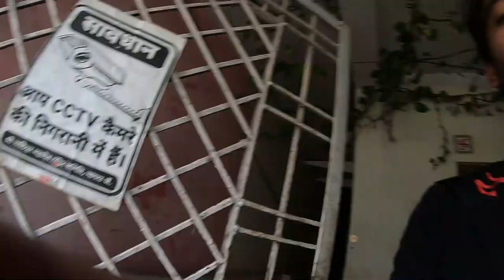TRYING TO START MY MAHINDRA MARSHALL AFTER A LONG TIME | MAHINDRA MARSHAL 1999 | Vlog#42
Hello,

Thank you For Visiting My Channel. Hope you guys liked the video.